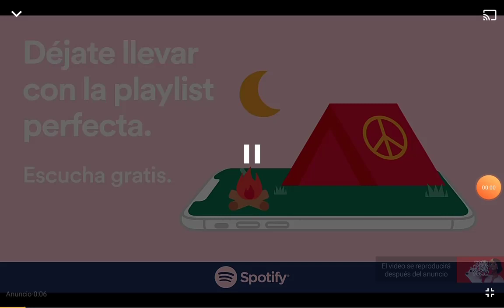24 de junio de 2020